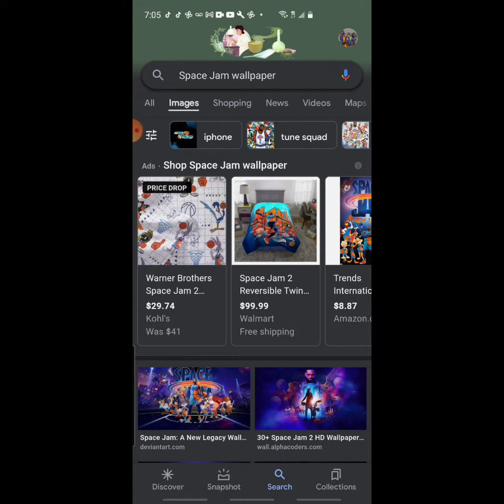space jam a new legacy wallpaper